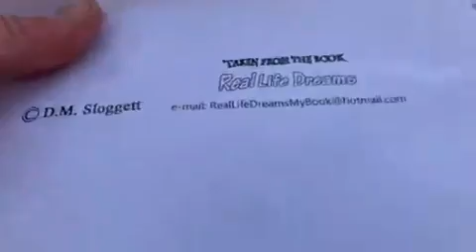Live is to give,Lie is to die 7 8 12 2014 poem i wrote for real life dreamsbook